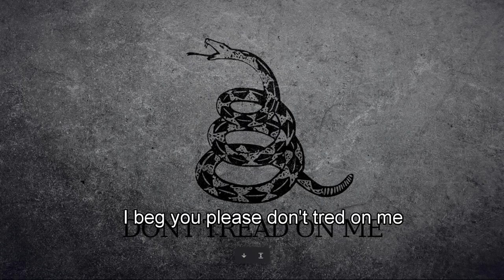"They're Eating Cats" - AI Nu Metal Single (Official Music Video)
💬 Let me know what you thought of this video in the comments below!

🔥 Welcome to the official YouTube Channel of Chad Nerd! 🔥

Your one-stop destination for all things nerdy! We’re here to fuel your nerd passion and motivate you to embrace your inner geek. With content that's as fun and diverse as our community, we aim to keep you entertained, engaged, and inspired. From deep dives into the world of "The Berserk," to thought-provoking discussions, and energizing AMVs set to music, Chad Nerd has got you covered. We take pride in crafting our video descriptions to be informative but vague enough to prevent any unwanted spoilers because we know there's nothing worse than a great story ruined.
➡️ At the end of each video, we pose a question to keep the conversation rolling in the comments. Let's engage, debate, and learn from each other. Remember, our channel is a space for all fans to come together and share their love for all things nerdy, so let’s keep the comments respectful and the community positive!